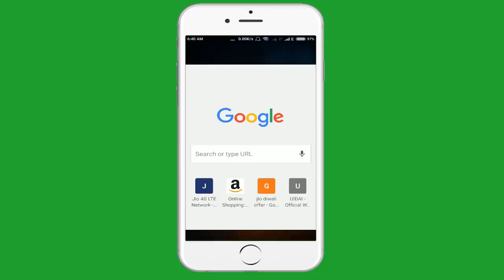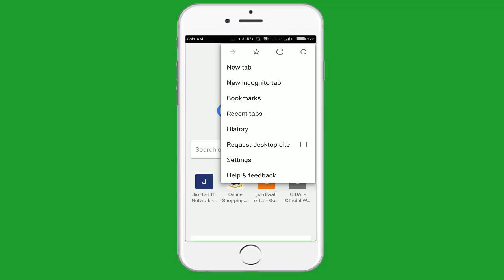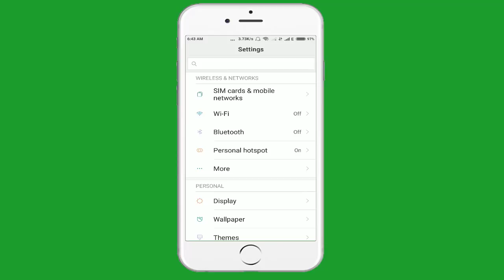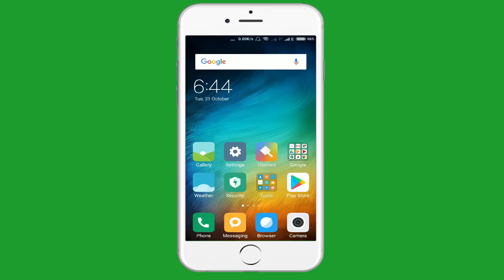మీ మొబైల్లో 3 ప్రమాదకరమైన సెట్టింగులు ONలో ఉన్నాయో OFFలో ఉన్నాయో ఇలా తెలుసుకోండి 3 DANGUROIS SETTING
hii friends,
ee video lo nenu miku "MI MOBILE LO 3 PRAMADHAKARAMAINA SETTINGULU ON LO UNNAYO OFF LO UNNAYO ILA THELUSUKONDI" ane topic gugunchi chuyincha bothunnanu ane vishaynni chuyincha bithunnanu, ee video
ganuka miku nachinatlayithe ee video ni like cheyandi, alage mi friends tho kuda share cheyyandi
e video chusina prathi okariki chala chal thanks and elage mana channel ni support chesthundi nenu
mikosam manchi manchi videos thesthu vunatnu,
ok na bye mana next video lo kalusukundham anthavaraku bye.